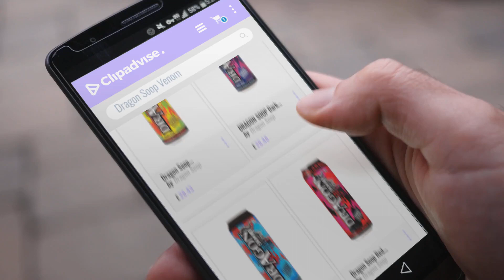Dragon Soop Venom New Flavour And More | Hot Trend 2018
New! 2019 Black Friday / Cyber Monday Pre-mixed and Ready to Drink Deals and Updates.

Black Friday / Cyber Monday Dragon Soop Venom New Flavour - 500ml can (8 pack) 8% by Dragon Soop

Black Friday / Cyber Monday DRAGON SOOP Dark Fruit Punch 8X500ML by Dragon Soop

Black Friday / Cyber Monday Dragon Soop Blue Raspberry Caffeinated Alcoholic Beverage (8 x 500ml Cans) by Dragon Soop

Black Friday / Cyber Monday Dragon Soop Red Kola 500ml (case of 8) by Dragon Soop

Black Friday / Cyber Monday New Dragon Soop Tropical Fruit Punch 500ml can (case of 8) by Dragon Soop

Black Friday / Cyber Monday Dragon Soop Strawberry & Lime Caffeinated Alcoholic Beverage (8 x 500ml Cans) by Dragon Soop

Black Friday / Cyber Monday DRAGON SOOP Passion Fruit & Orange 8x500ML by Dragon Soop